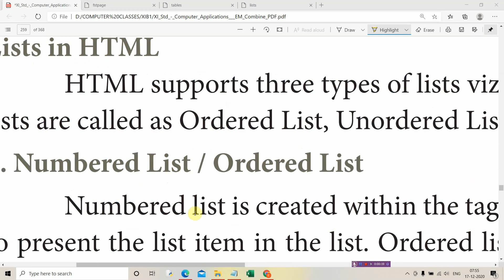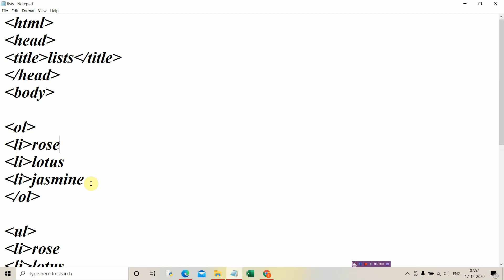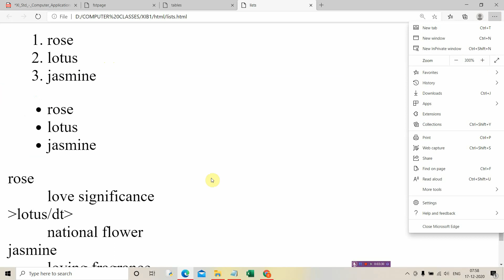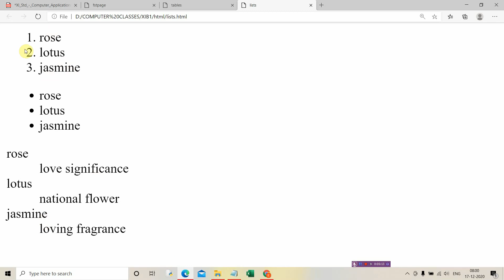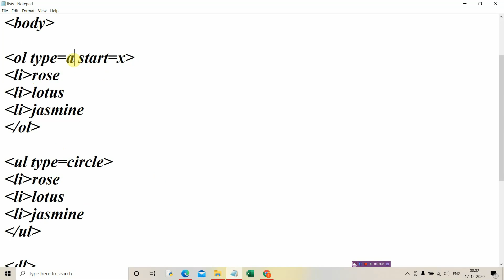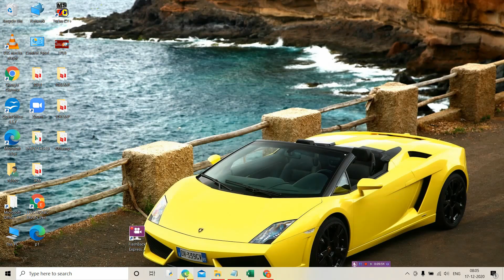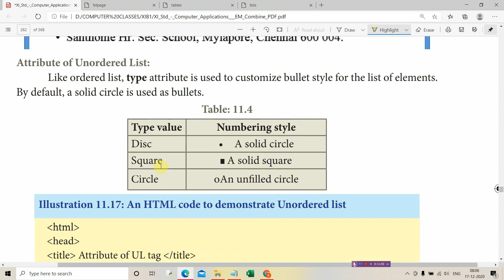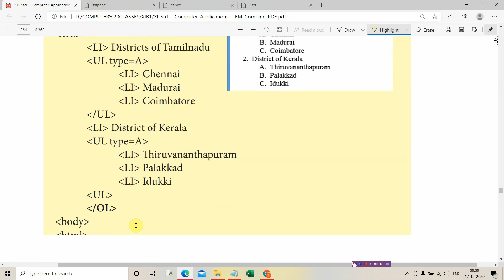11CAchapter11part3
CREATING LISTS USING HTML